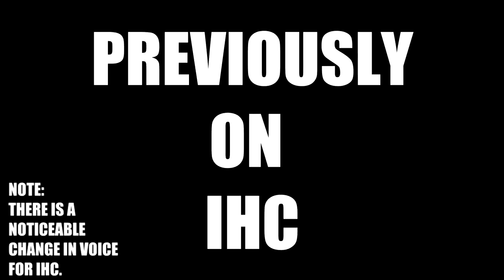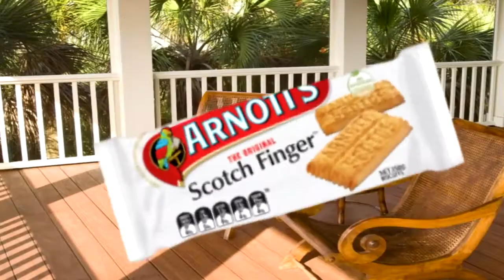I HATE SALTINE CRACKERS PART 2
Yes, I know that the one Autist known as Plate reuploaded this already but I am an archive channel for parodies and I feel like this would be a better place to keep it safe.